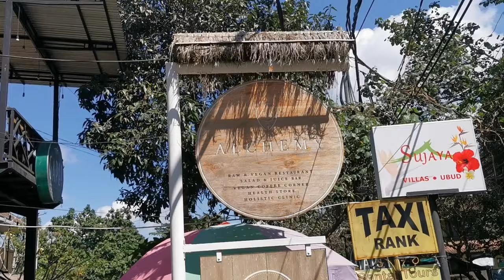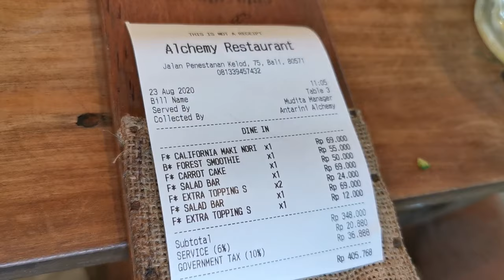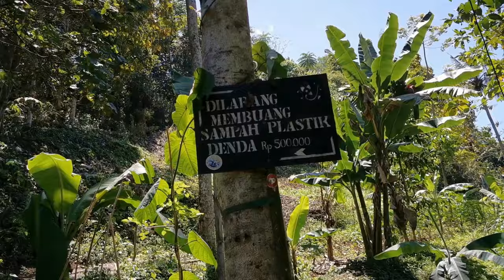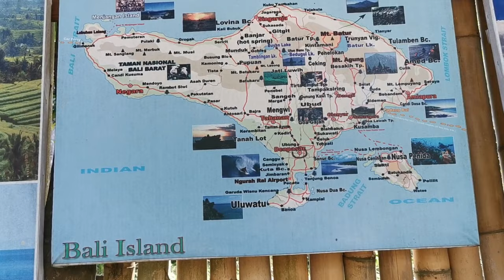My first time in Bali Swing, Ubud Art Market and Campuhan Ridge Walk Bali Indonesia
In this video i get to experience the famous Bali Swing for the first time. We also did trekking in Campuhan Ridge Walk where you can enjoy nature view.